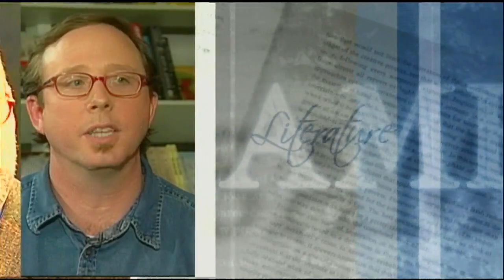On the Same Page with Robin Becker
Robin Becker, author of Brains: A Zombie Memoir talks to host Tommy Sanders about her debut book. Becker, a New Jersey native and world traveller, received her MFA from LSU in Baton Rouge in 2000 and currently teaches writing at UCA in Conway.
In Brains, Becker writes about a kinder, gentler zombie named Jack Barnes, a former college professor who has retained his consciousness and wants to co-exist peacefully with humans. Convinced he can make a difference in the lives of zombies, Barnes and a band of rag-tag flesh-eaters set out to find the man responsible for unleashing the zombie-virus on the planet.

In addition to writing, Becker plays punk-rock guitar, enjoys fishing in her pajamas, and baking bread. She and her husband Mark Spitzer currently live in Toad Suck.